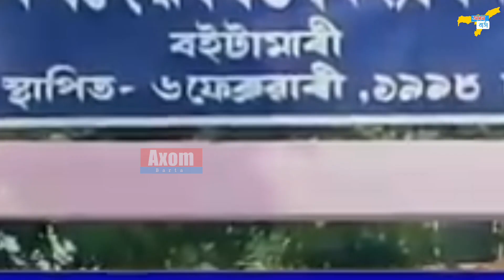যোৰহাটৰ নীলা ছবিৰ পাছতেই ভাইৰেল হল এগৰাকী শিক্ষয়িত্ৰীৰ নগ্ন ফটো/10may2023 Assamese bigbreaking news/